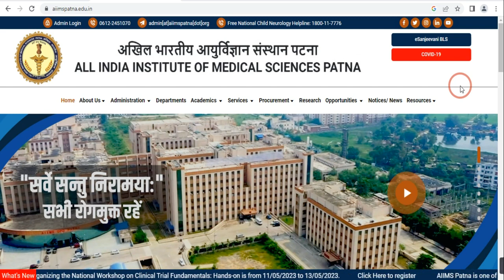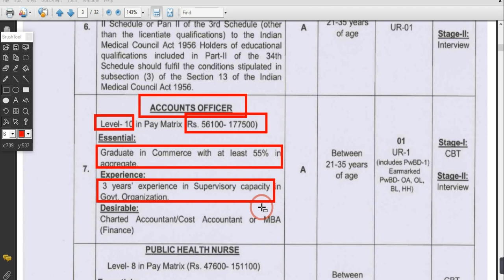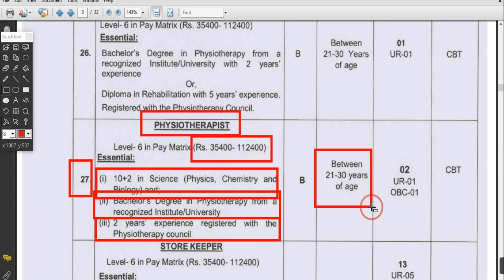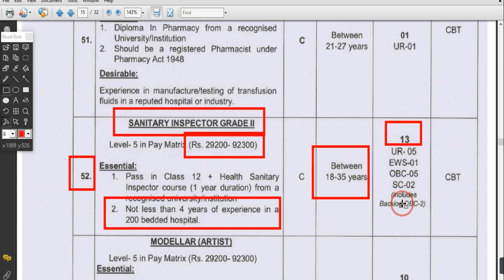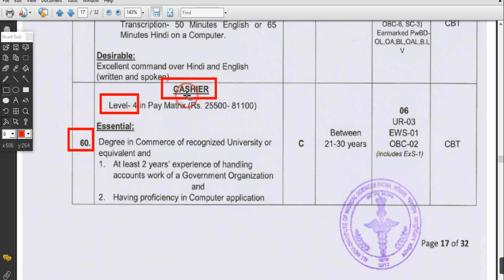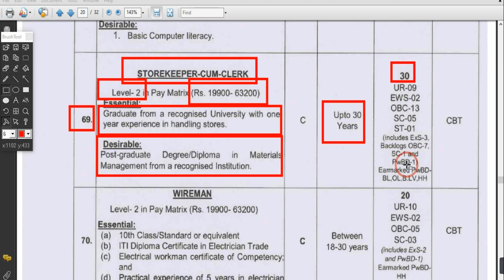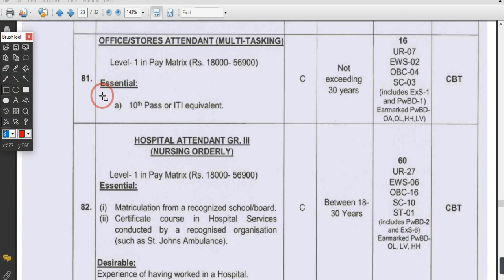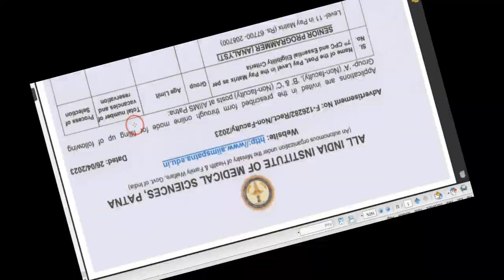এইমস এ প্রচুর কর্মী নিয়োগ, west bengal health recruitment, wb health group d recruitment, aiims job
THIS VIDEO IS ABOUT THE NEW NOTIFICATION OF ALL INDIA INSTITUTE OF MEDICAL SCIENCE FOR THE RECRUITMENT OF 83 VARIOUS TYPES OF POST, ALL INDIA BASIS, WEST BENGAL.
Topic covered:
aiims recruitment

Tag for Reference:
এইমস এ প্রচুর কর্মী নিয়োগ, wb health recruitment 2023, coochbehar district recruitment 2023, wbhrb recruitment 2023, wb health job, coochbehar court recruitment, west bengal health recruitment 2022, health job in west bengal, west Bengal group d recruitment 2023, wb health group d recruitment 2023, wb health department recruitment 2022, coochbehar asha karmi niyog, wb job vacancy 2023, wb job vacancy 2023, wb health recruitment, wbcs exam 2023, wbpsc clerkship update, @Digitalexplan,